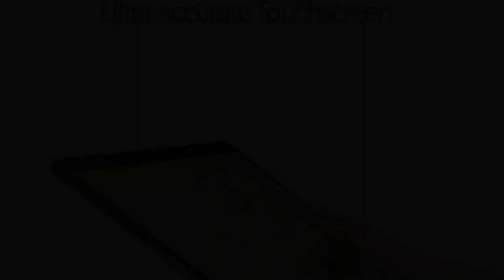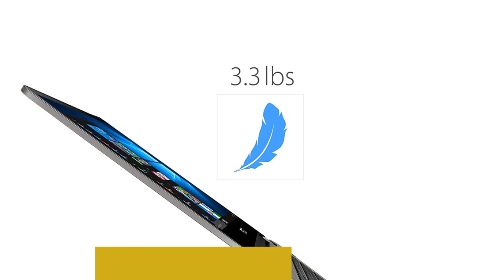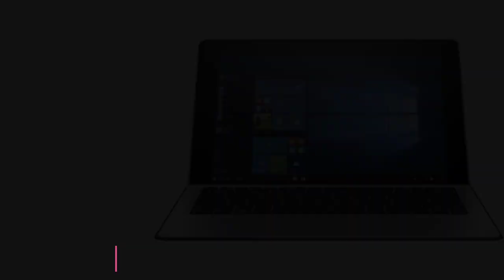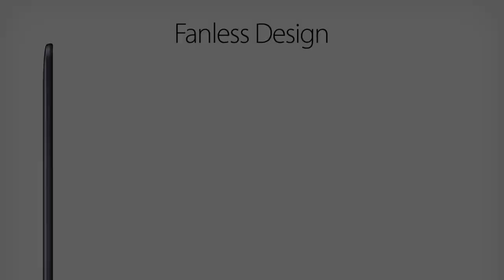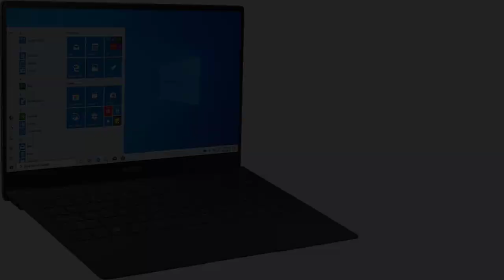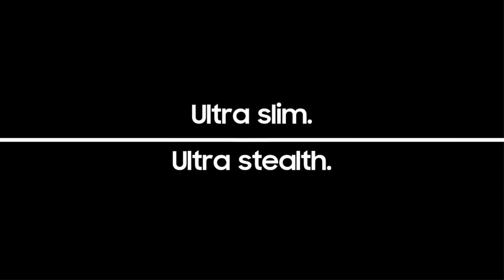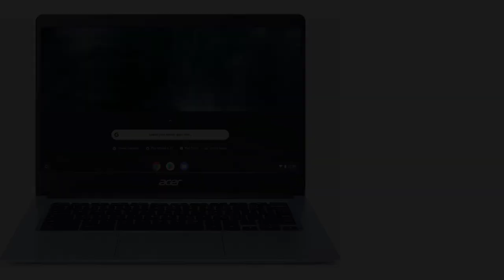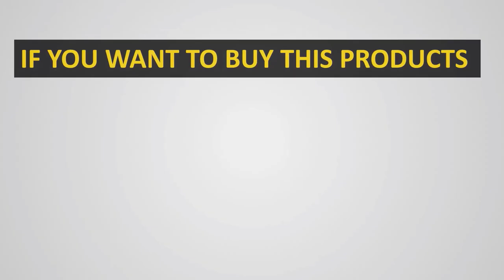✅ TOP 8 Best Fanless Laptops In 2023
1. ASUS VivoBook Flip 14.

2. Microsoft Surface Pro 7.

3. Acer Spin 7.

4. HP Elite x2.

5. ASUS Laptop E14.

6. Samsung Galaxy Book S.

7. Acer Chromebook 314.

8. Apple MacBook Air 2018.

Hey guys in this video we are going to be checking out the  Best Fanless Laptops In 2023. You Can Buy Right Now. We made This List Based On Our Personal Opinion and hours of research & we have listed them based on the type of features and Price. We have Included options for every type of user so whether you are looking for the best budget.

Music

Best Fanless Laptops 2023, Best Fanless Laptop | Quiet , Noiseless, Slim & Lightweight Laptop 2023, TOP 5 Best Laptop for College Students 2023,
 Top 5 BEST Laptops of 2023,  best Fanless Laptops 2023,  Best Laptops 2023,  TOP 5 Laptops EVERY Student & Entrepreneur Needs in 2023,  Best Laptop for College Students 2023, Top 5 BEST Dell Laptops of  2023,
5 Best Laptop for College Students 2023.